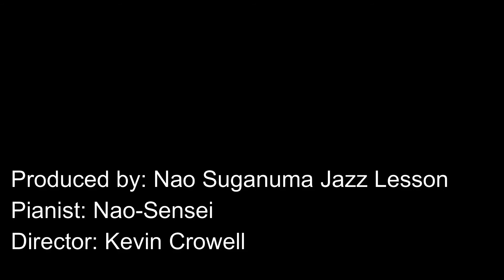Days of Wine and Roses in Eb, (Men's Middle Key), Medium Swing Style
Frank Sinatra,